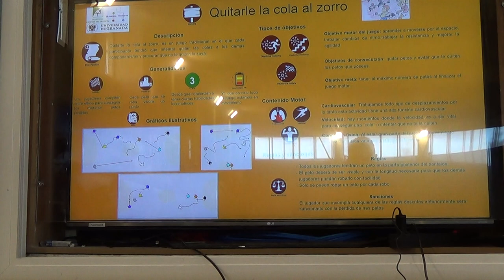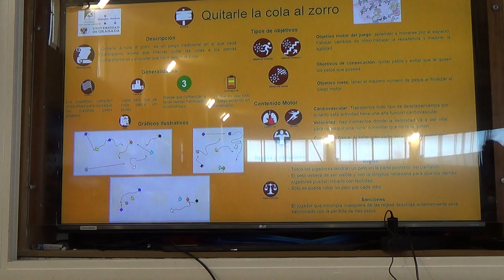Quitarle la cola al zorro 00179